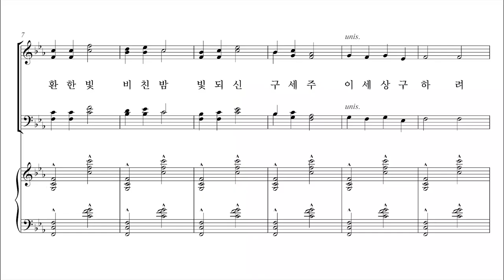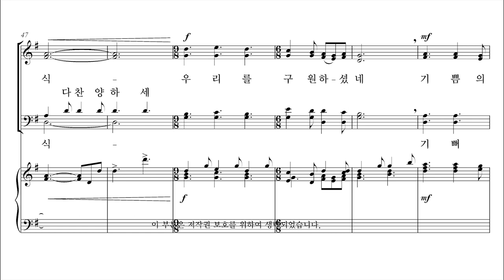[성탄절 칸타타] 기쁨의 날 10. 기쁨의 캐롤 합창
10. 기쁨의 캐롤 합창